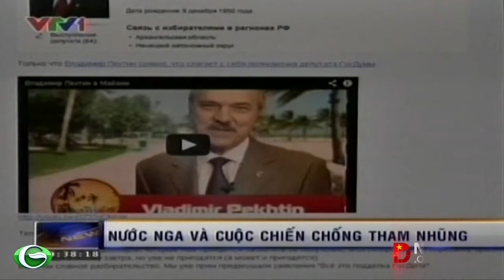Nước Nga và cuộc chiến chống tham nhũng